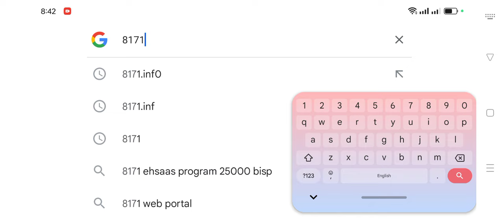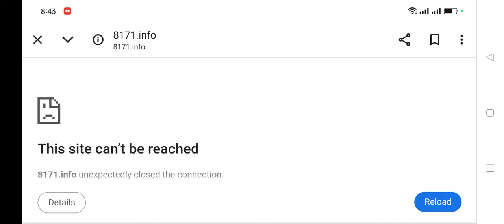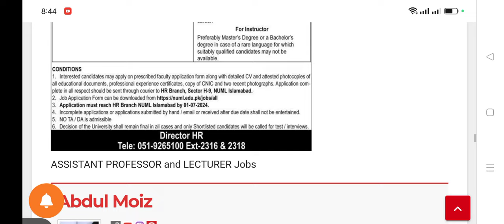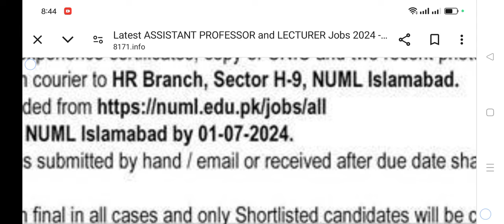Government Lecturer Jobs 2024 - Online Application - Apply Online All Over Pakistan